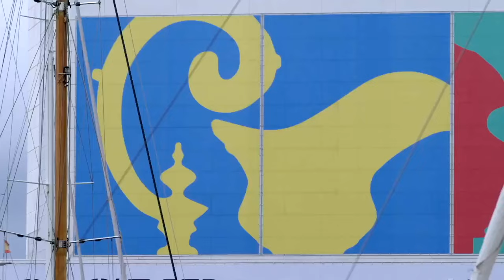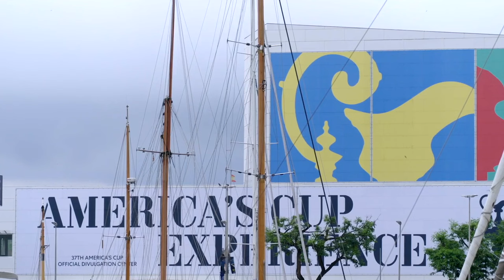Trailer - The Preliminary 37th America's Cup Regatta - Preview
Well it's the countdown to the 37th America's Cup with the Pleminiarty Regatta in Vilanova just down the coast from Barcelona. Six teams - New Zealand (The Defenders), Great Britain (Challenger of Record), race alongside teams from Switzerland, Italy, America and France. There is only one winner of the most prestigious cup in sailing...  © 37 America's Cup